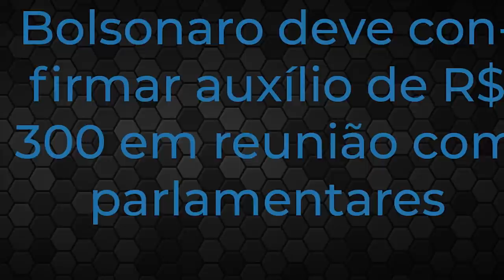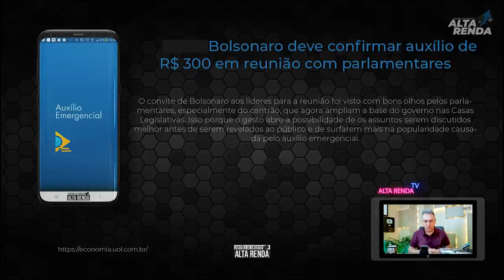💳BOLSONARO DEVE CONFIRMAR O AUXÍLIO EMERGENCIAL DE R$ 300,00 DENTRO DE ALGUMAS HORAS "HOJE"